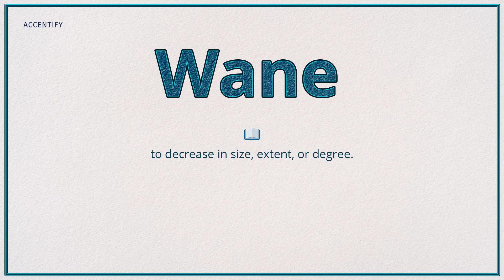Wane (Pronunciation and Meaning)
How do you pronounce and what is the meaning of 'Wane'?

Welcome to Accentify, your go-to destination for refining your pronunciation skills while delving into the fascinating world of word meanings! 🎉